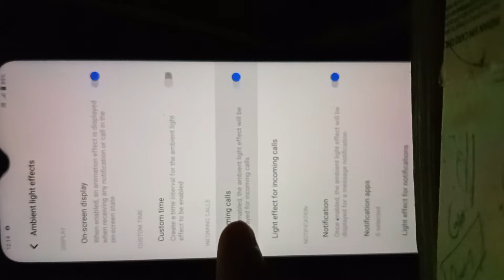in your smartphone